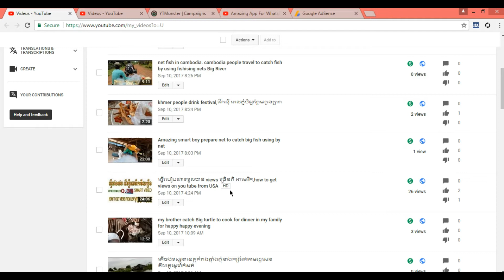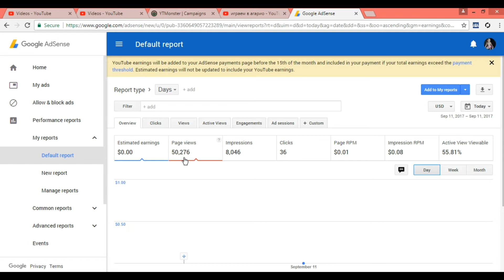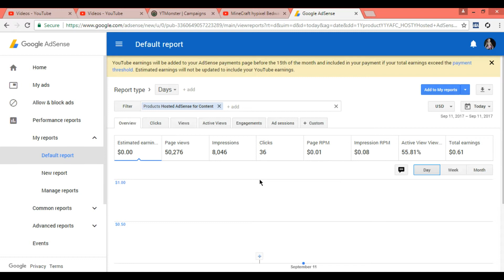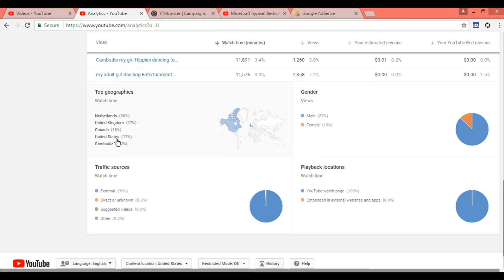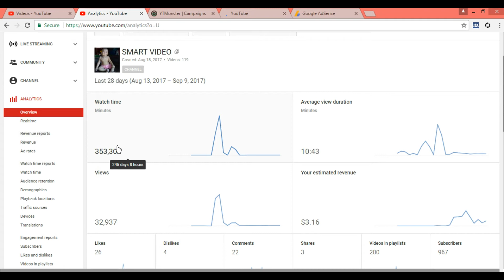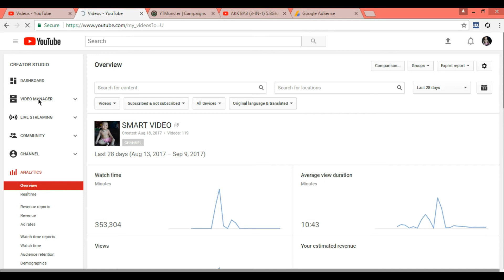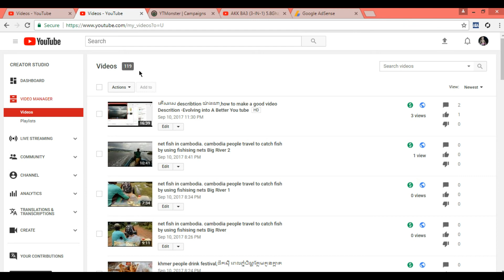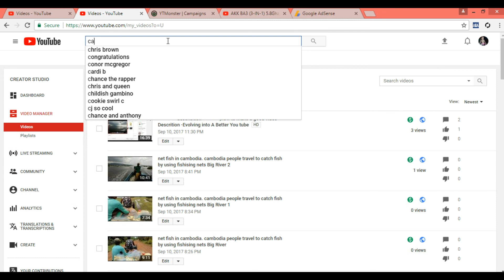តើអ្នកមើលច្រើនទទួលបាន click ច្រើនមែនទេ get views a lot on you tube get money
សួស្តីមិត្តអ្នកទស្សនាទាំងអស់គ្នានេះជា channel ថ្មីរបស់ខ្ញុំសូមមិត្តទាំងអស់គ្នាទស្សនា